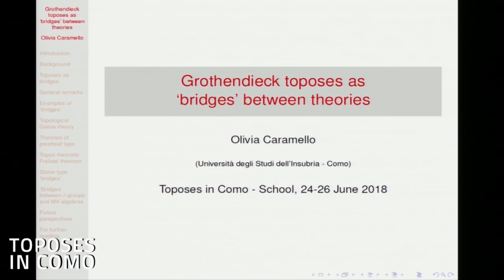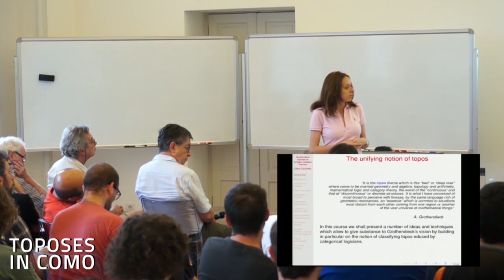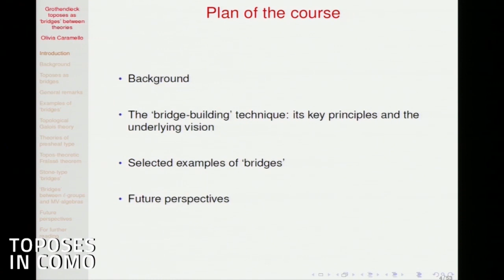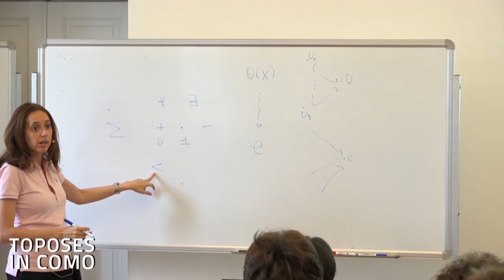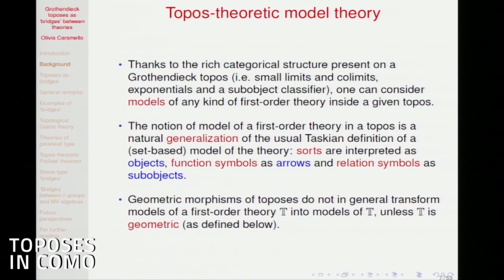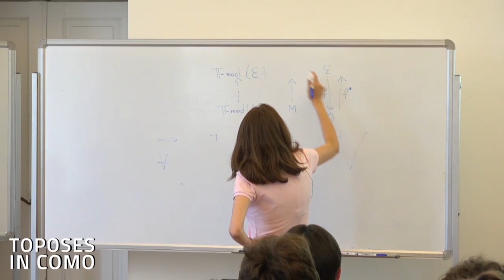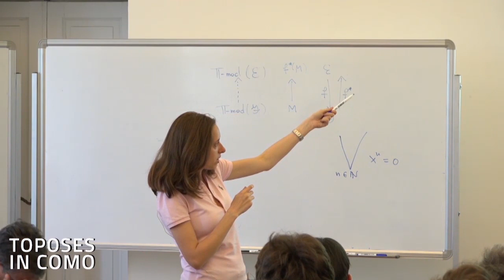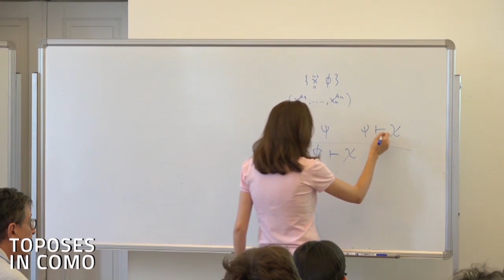Olivia Caramello - Grothendieck toposes as `bridges’ between theories (part 1)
Olivia Caramello - Università degli Studi dell'Insubria - Como

We will explain the sense in which Grothendieck toposes can act as unifying `bridges' for relating different mathematical theories to each other and studying them from a multiplicity of different points of view. We will rst present the general view of toposes as `bridges' with the resulting techniques, and then discuss a number of selected applications of this methodology in different mathematical fields.

References:
[1] O. Caramello Grothendieck toposes as unifying `bridges' in Mathematics, Mèmoire d'habilitation à diriger des recherches, Universitè de Paris 7, 2016, available

[2] O. Caramello, Theories, Sites, Toposes: Relating and studying mathematical theories through topos-theoretic `bridges', Oxford University Press, 2017.